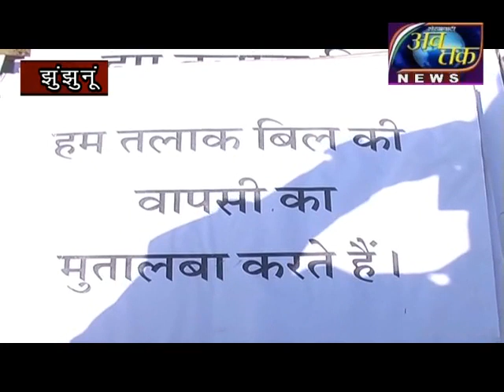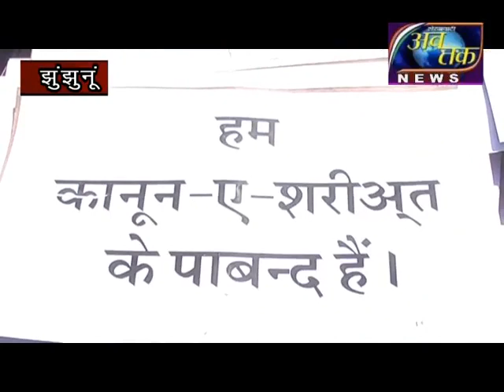AB TAK NEWS तलाक बिल पर झुंझुनूं में सबसे बड़ा प्रदर्शन- पूरी खबर देखिये plz subscribe my channel